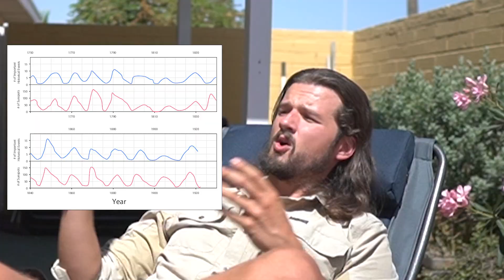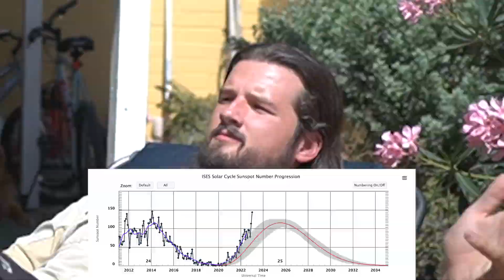(Pilot Sketch) Is The Sun Controlling Us?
Does the sun affect human behavior, quite possibly controlling it? How much do solar cycles affect us? Is there research on it? In this video, we talk about how much the sun play a huge role in human life.